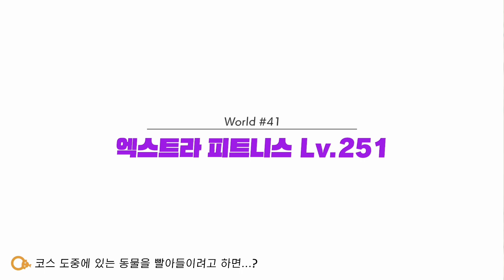Day 160 - 엑스트라 피트니스 월드 41: 링 피트 어드벤처 운동 부하 30으로 마스터 모드 끝까지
2주차에 해당하는 엑스트라 피트니스 모드를 하고 있습니다.

이 영상은 160일차(2022년 5월 19일) 플레이 기록인데요...
실수로 161일차를 160일로 착각해서 작업했어요.
누락되었던 영상이라 순서가 조금 어긋났네요.